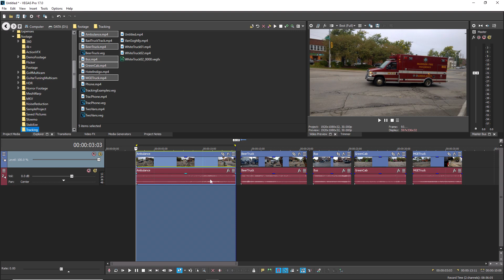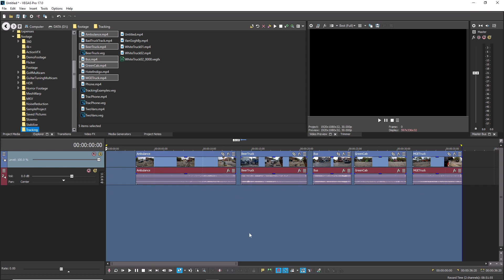VEGAS Quick-Tip #23: Reestablishing Timeline Selection, VEGAS Pro & VEGAS Movie Studio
In this VEGAS Pro and VEGAS Movie Studio Quick-Tip, learn how to bring back former timeline time selections for when you inadvertently lose them with an unintended click or action.